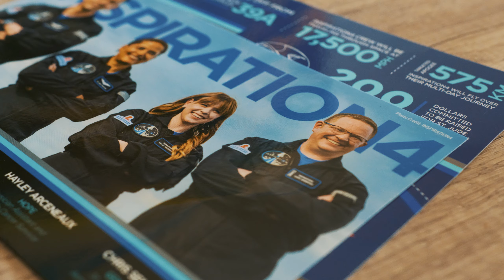Inspiration 4 Launch Recap! From Kennedy Space Center (4 Miles Away)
Straight from Banana Creek at the Kennedy Space Center